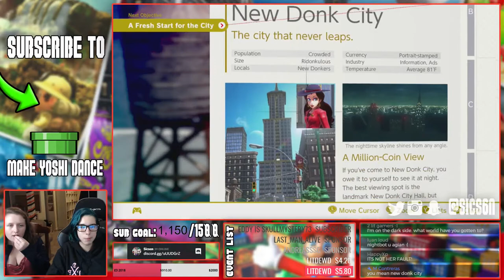FIRST TIME DOING CO-OP | Super Mario Odyssey (Switch) Gameplay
This game's co-op is so much better than Galaxy's lol

GAMING:
✜Nintendo 3DS Friend Code: 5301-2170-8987
✜Nintendo Switch Friend Code: SW-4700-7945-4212
✜PSN: Sicsen
✜Steam: Sicsen